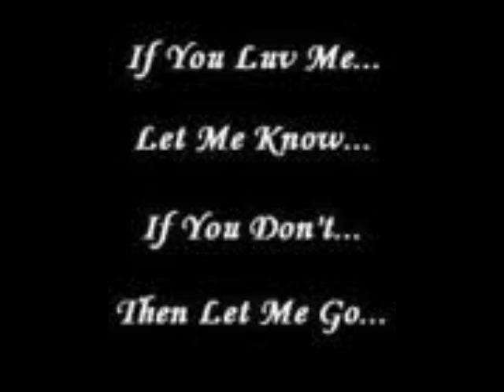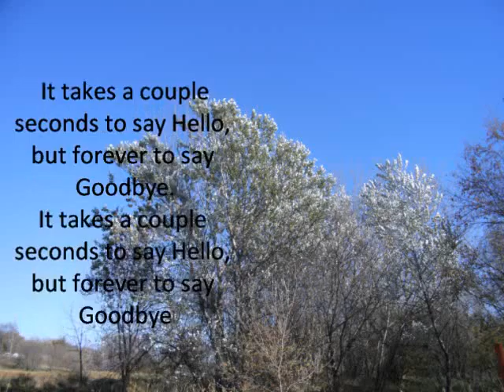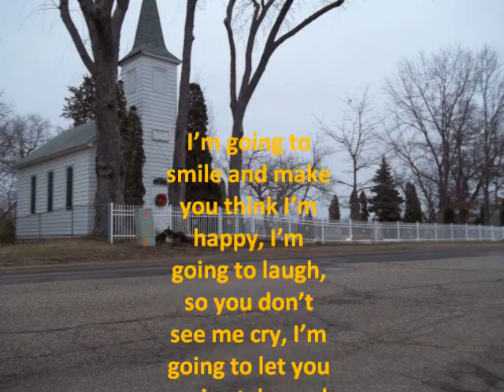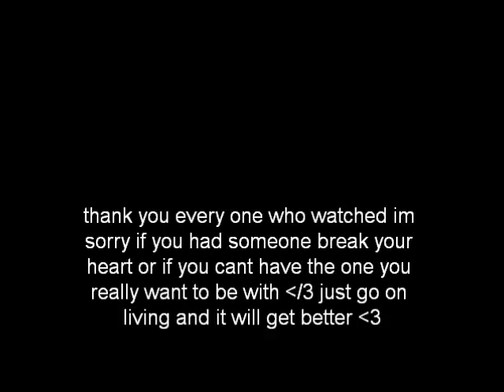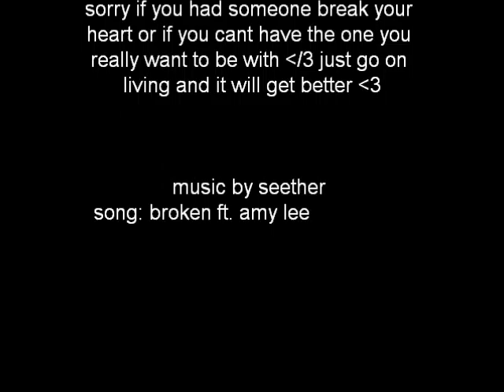Seether Broken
video i made for people who need help through bad realationships or reacent break ups